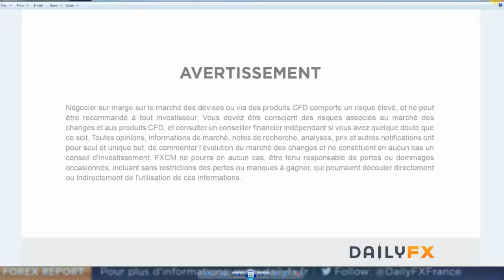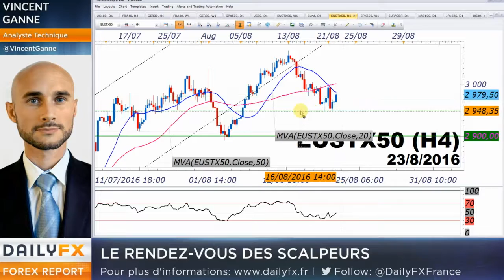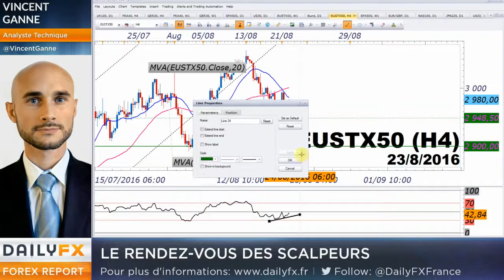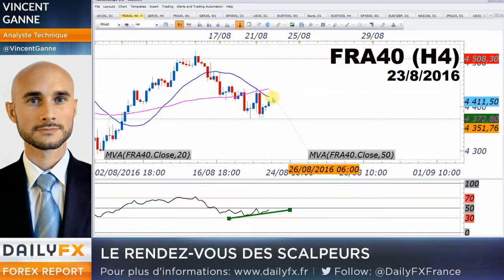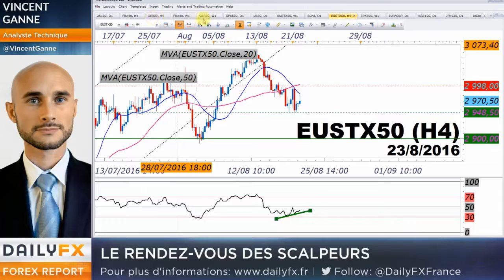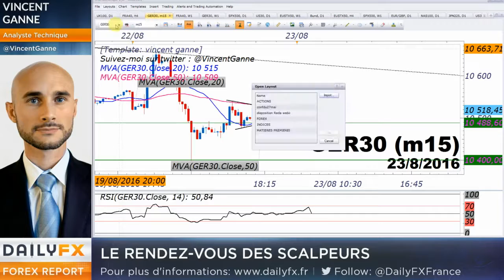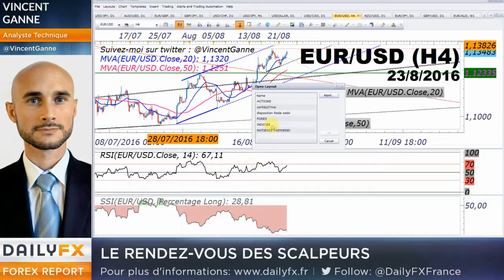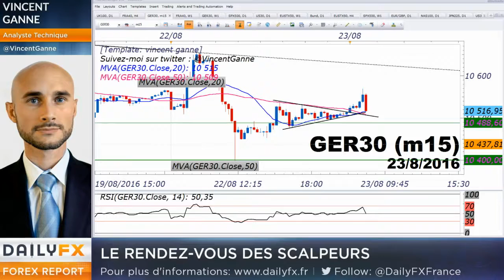DAX/GER30 - stratégie intraday mardi 23 août 2016